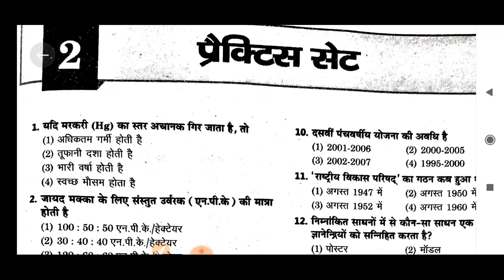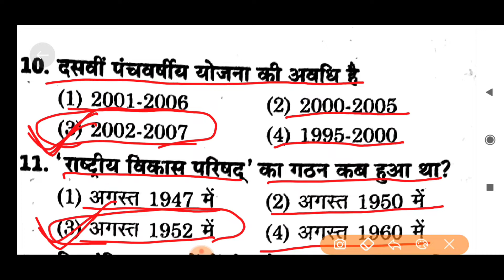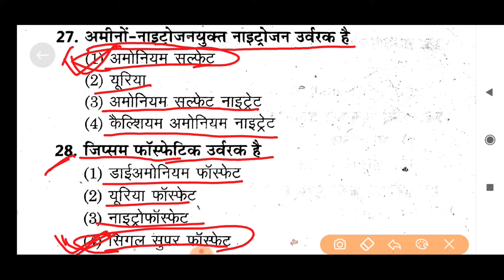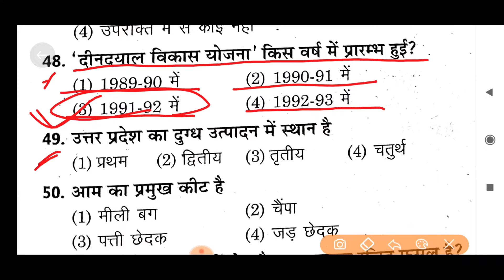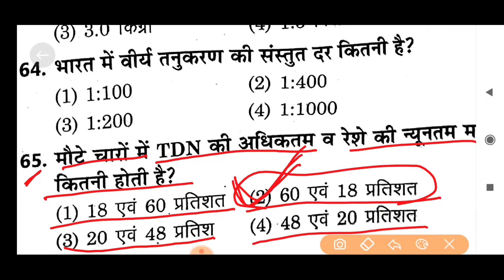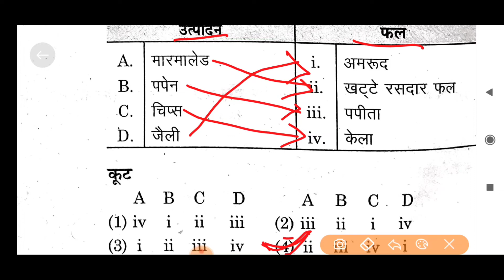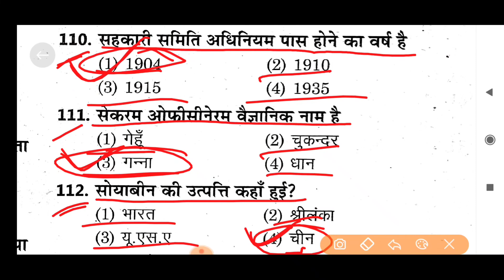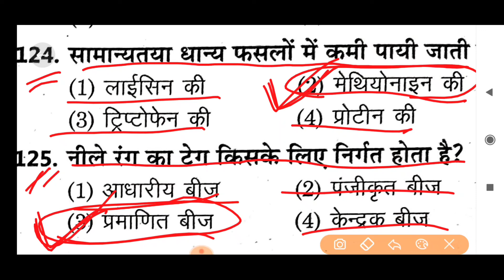PGT TGT Agriculture practice Set 2022 || PGT TGT Agriculture, PGT प्रैक्टिस सेट, TGT Practice set 2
Agriculture tgt pgt practice set
Agriculture PGT Practice Set
Agriculture TGT Practice Set
एग्रीकल्चर प्रैक्टिस
PGT AGRICULTURE ,
TGT AGRICULTURE ,

tgt agriculture mcq
PGT mcq 125 q
TGT agriculture mcq 125 top
pgt agriculture mcq
TGT PGT 2022,
tgt , pgt ,
tgt agriculture ,
pgt Agriculture ,